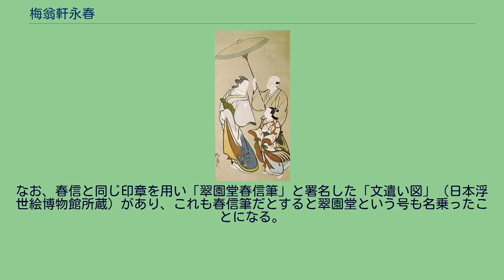梅翁軒永春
梅翁軒 永春（ばいおうけん えいしゅん、生没年不詳）とは、江戸時代の浮世絵師。
師系不明。
江戸の人で懐月堂派とされているが、作風はより描線が弱く、独立の絵師であると考えられる。
姓は長谷川、名は春信。
号は梅翁軒、梅峯軒、永春。
また後に光信、光春とも号す。
作画期は元禄から享保の頃にかけてで、肉筆浮世絵を得意とし美人画を描いた。
懐月堂派風の美人画を描く絵師の中では最も作品数が多く、画題の幅も広い。
落款の上に「日本画」と冠している。
宝永元年（1704年）から翌年の春にかけて成立した「月次遊戯図巻（江戸十二月年中行事絵巻）」（シカゴ美術館所蔵）を残していることから、元禄後期には既に画業を始めていたと考えられ、懐月堂派の亜流というより同時期かやや先行する時期から活躍し、寧ろ懐月堂派の登場に影響を与えた可能性も考えられる。
また三幅対の「三俳優図」（『浮世絵大成』第2巻　第243図） には、立役、若女形、若衆方が描かれており、絵を手がかりに考証すれば、立役は中村七三郎、若女形は津川半太夫、若衆方は中村大蔵となり、この考証が正しいものであればこの作品は元禄13-14年（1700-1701年）に作画されたものと推定でき、永春の作画期はさらに遡ることになる。
優美ながら落ち着いた画風で、立美人図は九頭身ほどもある伸びやかなものが多く見られる。
作例はおよそ20を超え、享保期頃まで作画していたと思われる。
「遊女と猫図」（光記念館所蔵）と「蚊帳脇美人図」（熊本県立美術館所蔵）の落款に「梅翁軒春信」とあり、同じ印文不明の印章を使用し、落款の書体及び画風も似ていることから竹田春信という浮世絵師と同一であるとされる。
同一人物の場合、竹田春信は梅翁軒永春の後の名前だと推定できる。
但し、竹田春信という落款による作品の女性は概ね七頭身くらいで、永春の美人と比べると、顔もやや丸みを帯びてより気品を増している。
また春信画には狩野派風の表現が見られるが、その描き方は狩野派を学んだ絵師の初期に見られるとして、永春の後年の名を春信とすること、ひいては同一人物説に疑問を呈する意見もある。
竹田春信あるいは春信の落款の作例は、多いといえないがそれでも8例が知られる。
なお、春信と同じ印章を用い「翠園堂春信筆」と署名した「文遣い図」（日本浮世絵博物館所蔵）があり、これも春信筆だとすると翠園堂という号も名乗ったことになる。
「遊女道中図」　キンベル美術館所蔵。